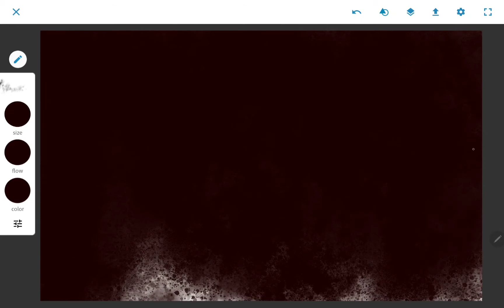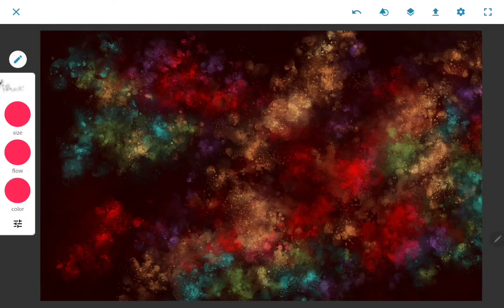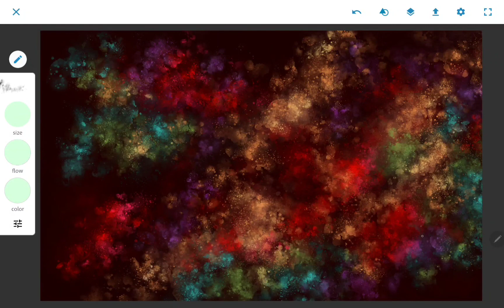One Day at a Time - Human Error Theme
One Day at a Time is the theme song for the post apocalypse audio drama, Human Error. Human Error was created and produced by Ali Hylton and is a part of The Shadow Network. This song was composed by Ali Hylton.

To learn more about Human Error you can visit the